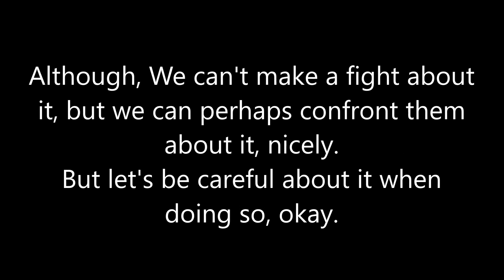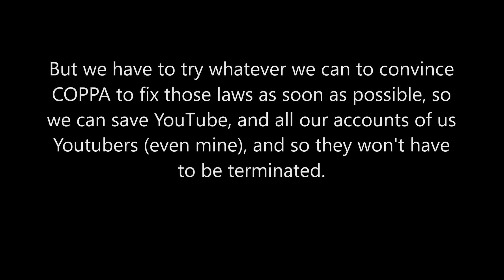IMPORTANT MESSAGE VIDEO Saving YouTube with whatever we can do about it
*IMPORTANT MESSAGE VIDEO*
I heard COPPA has made new laws about making videos on YouTube or new laws about YouTube in general. And I fear that would mean they would terminate YouTube. And that's not right to me. And although, I don't nor would we want any of us to break any of those laws, especially COPPA. But We also don't want this to take YouTube or any of our accounts on it down. So, although We can't break the rules, I figured we could do what we can to convince the COPPA to fix these laws as soon as possible and save YouTube. So I figured if any of you would be so kind to help me out to do what can about it. Please and Thank you.
Please comment to me below this video to tell me if you agree, and why or why not.
And I hope this video gets to as big amount of likes as it can as possible,
(like maybe 100 likes, 1,000 like, Hundred likes, thousand likes, Million likes, etc.) so that the COPPA could get to fix these laws and We could save YouTube and all our accounts on it, once and for all, and prove them that any videos on YouTube can be for everybody of all ages (kids and adults included). Better hurry , if you want to help save YouTube before it gets terminated.
But be careful to do so without breaking any laws including the COPPA. okay? And try not to fight it either. But try to maybe confront it instead. thanks.
 Good luck. and let's save YouTube.